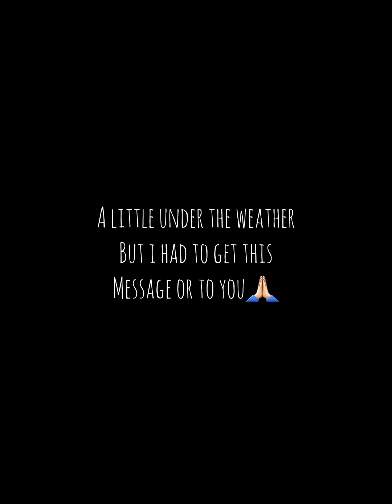( Sundays Sessions) episode 1 ,Fasting and Prayers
Thank you for coming to this spiritual motivation